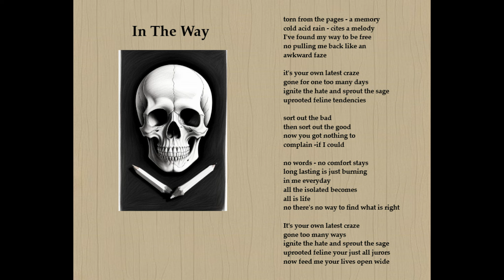In The Way (Audio)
lyrics by me, music made with Udio.